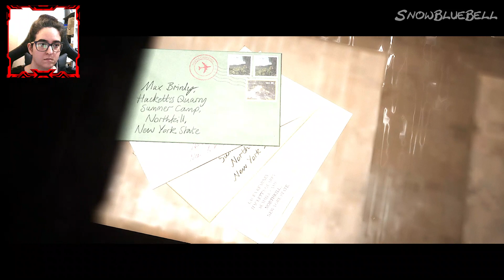The Quarry Gameplay Walkthrough #3 "Secret Room ?!" PS5 [+18]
Another video this time The Quarry  hope you like it :D

- PS5
- JBL headphones
- Elgato HD60X